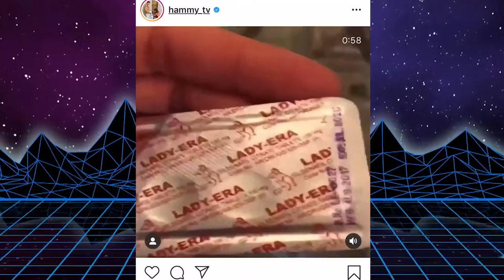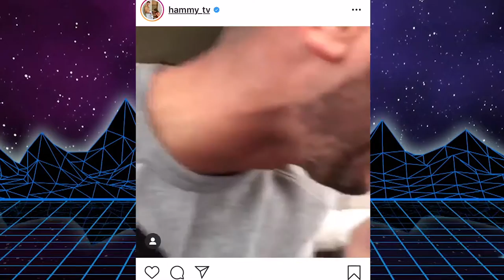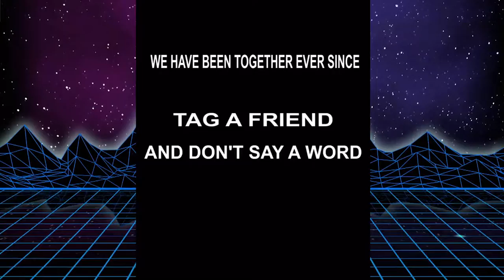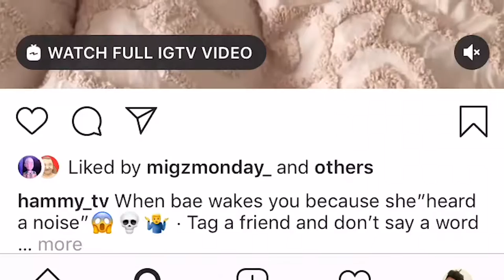The Most Romantic Couple on Instagram (HammyTV)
hammy tv more like prank tv with a side of xxx haha get it?

go check her out